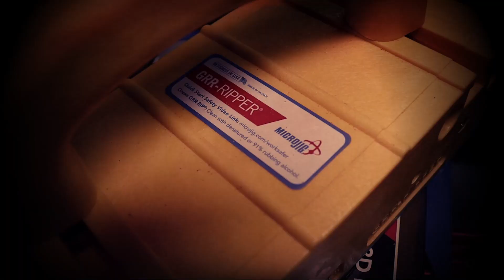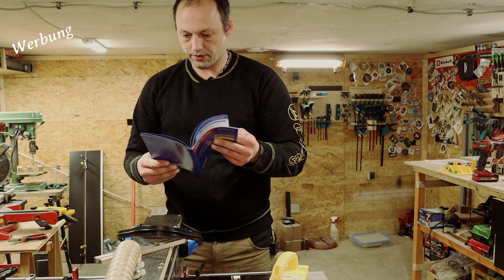Pushblock mit Upgrades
Hi Leute,

In diesem Video geht es um den GRR-Ripper von @Microjig, auch genannt Pushblock, es wird auch das Upgrade Gr-100 auf Gr-200 verwendet.

0:00 Microjig Pushblock
0:20 Zum Vergleich ein selber gebauter
0:53 Microjig Verarbeitung
1:25 Worauf achten
2:15 Upgrade Kits
2:40 Die Funktionen
3:43 Sägen mit einfachem Pushblock
4:15 Sägen mit Stabilisierungsplatte
5:25 Rundstab sägen mit Stabilisierungsplatte
6:15 Dünne Streifen sägen mit Einstellbarer Abstandshalter
7:35 Winkelsägen mit dem Pushblock
8:29 Fazit zum Pushblock